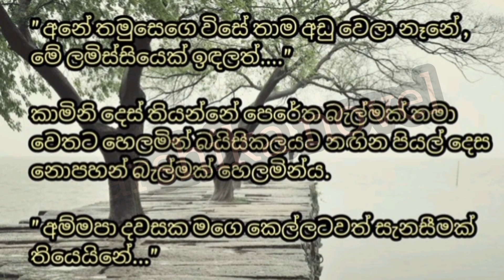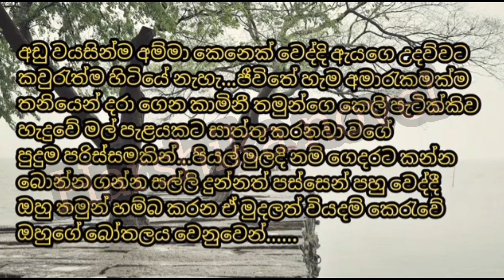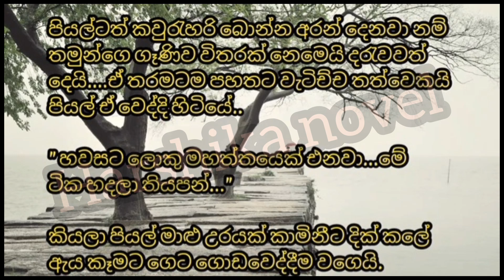love story | 01 episode | කළුවර හීන